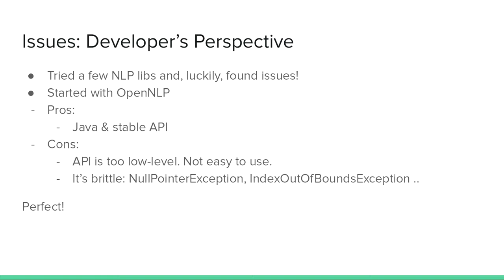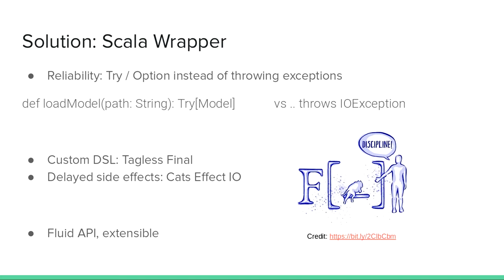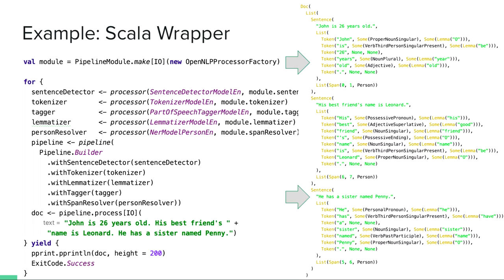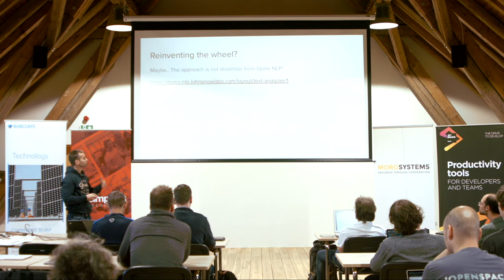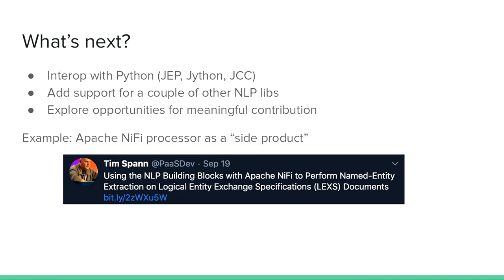Tomáš Zezula - Experimenty s NLP a pokus o implementaci ve Scala wrapperu nad OpenNLP